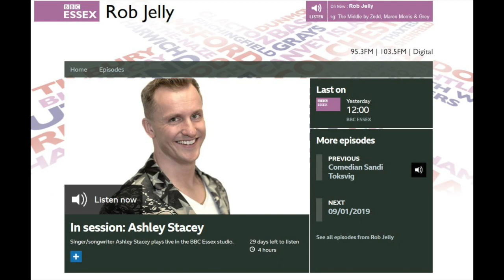BBC Radio Essex Appearance - The Rob Jelly Afternoon Show 08/01/2019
BBC Radio Essex Appearance - The Rob Jelly Afternoon Show